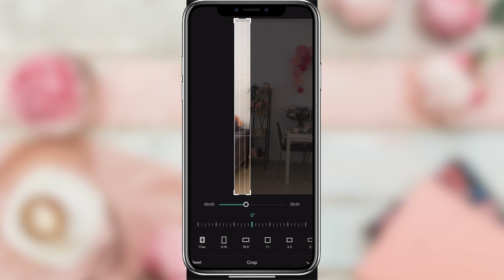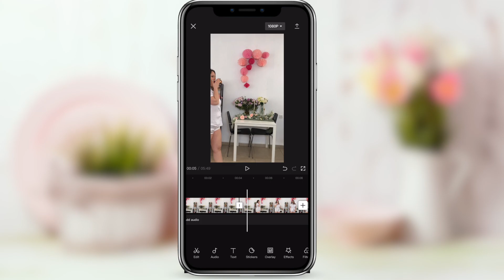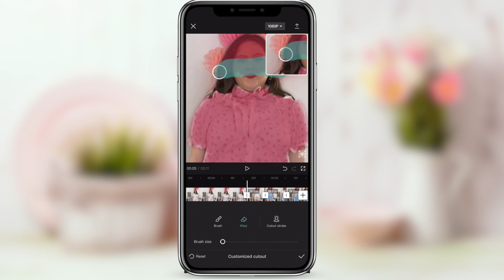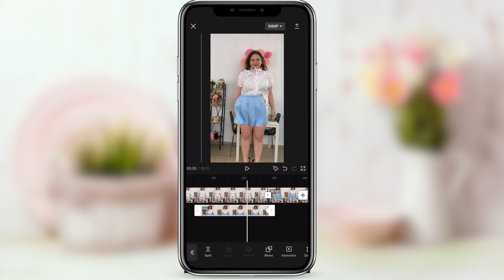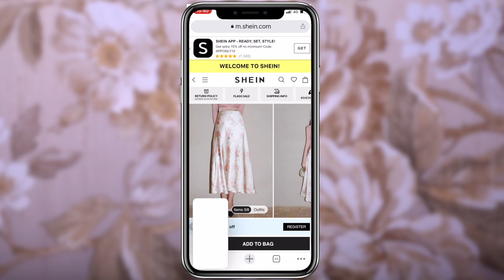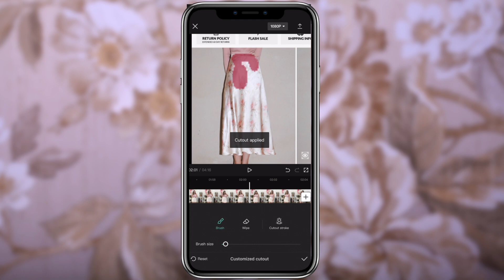🌟📹💃 עריכת סרטוני טיקטוק אופנתיים : איך אני עורכת את הסרטונים המטורפים שלי!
בסרטון של היום אני אלמד אתכן איך אני עורכת את הסרטונים המטורפים שלי🎥👗 לטיקטוק, כולם בסגנון מושלם כשסרטוני אופנה! אני אישית מאוד אוהבת להשקיע ולייצר סרטונים קצת מעבר לרגילים. דרך מושלמת לעשות הול קניות, להראות אאוטפיט וכו׳.

הסרטון בשיתוף פעולה עם שיאין, אתן כבר יודעות כמה אני נהנת לעבוד איתם🛍️ ומרגישה שהם נותנים לי את האפשרויות לייצר סרטונים באיכות גבוהה !

קוד הנחה אקסטרה (עם כפל מבצעים): KEG03💰🎉

🔴 אל תשכחו להירשם לערוץ וללחוץ על הפעמון כדי שלא תחמיצו שום סרטון!

🎉תודה שצפיתן!🎉